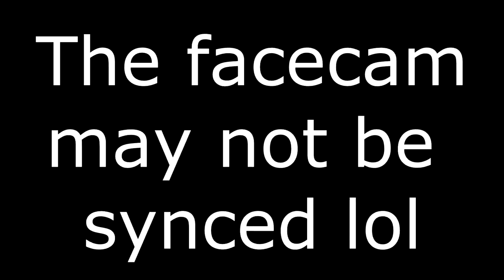The Realm of Valhalla (Episode 6)